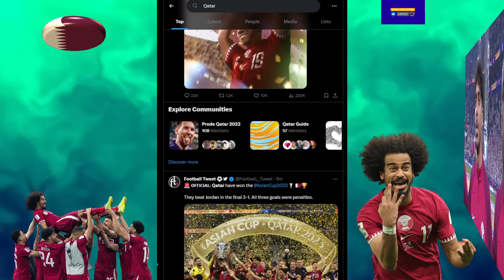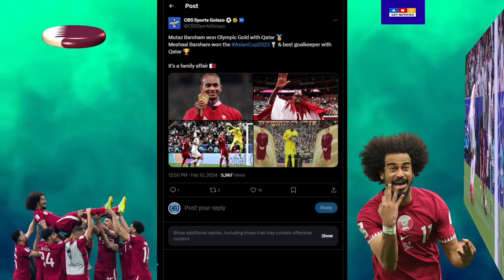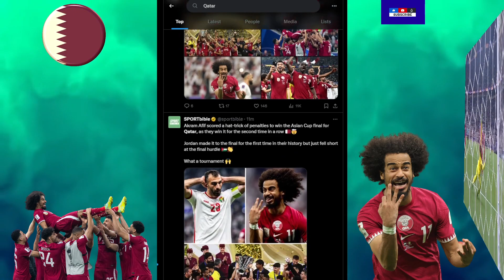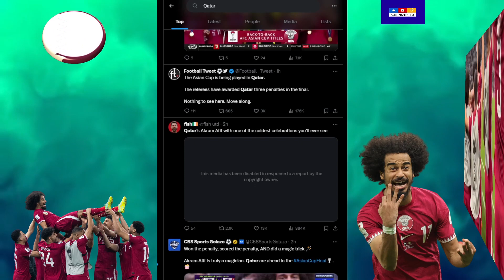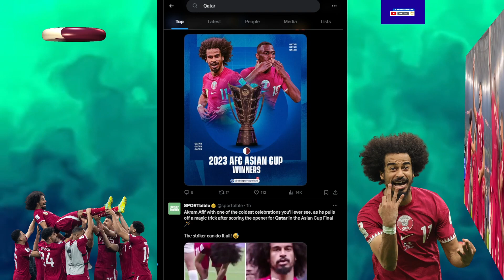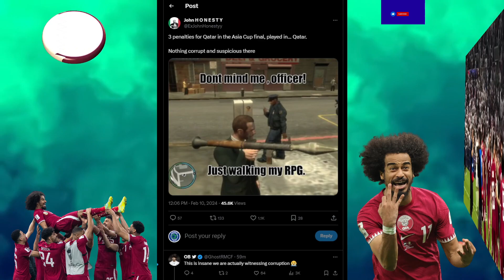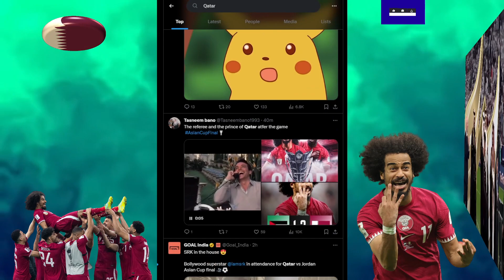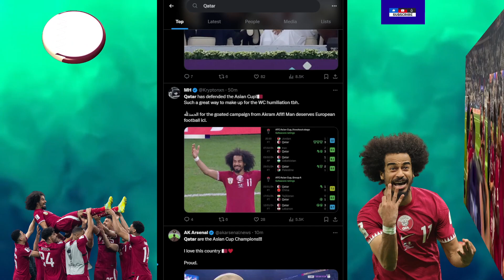Qatar 3-1 Jordan Final Of Asian Cup Reactions, Highlights ~ 3 Penalties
Qatar Players And Fans Crazy Celebrations After Winning AFC Asian Cup 2023 Highlights
Qatar 3-1 Jordan Reaction

Football/Soccer analysis
Football/Soccer Highlights
Football/Soccer live stream
Football/Soccer Report
UCL Highlights
Champions League